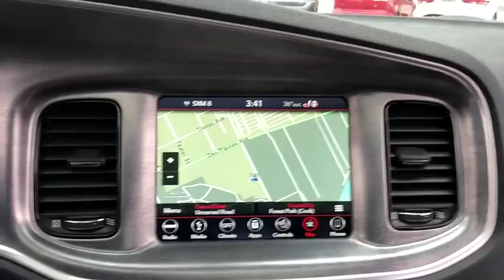2018 Dodge Charger Elmhurst, Forest Park, Oak Lawn, Schaumburg, Melrose Park, IL 180808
Pau Granite Pearl Coat  2018 Dodge Charger available in Elmhurst, Illinois at Hawk CDJR. Servicing the Forest Park, Oak Lawn, Schaumburg, Melrose Park, IL area.

Hawk CDJR
7911 W Roosevelt Rd

Come view this vehicle today at our Hawk CDJ location!  7911 W. Roosevelt Rd, Forest Park IL 60130.  You win! How comforting is it knowing you are always prepared with this sweet R/T** New In Stock... Priced below MSRP!!!  This trustworthy Vehicle is available at just the right price, for just the right person - YOU** Optional equipment includes: Quick Order Package 29S Daytona 340, Power Sunroof, Navigation & Travel Group...